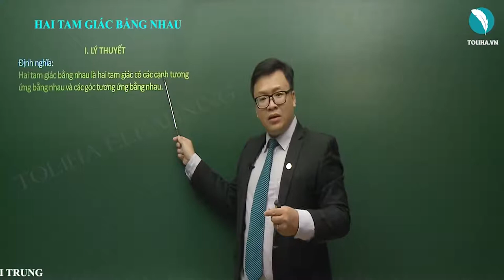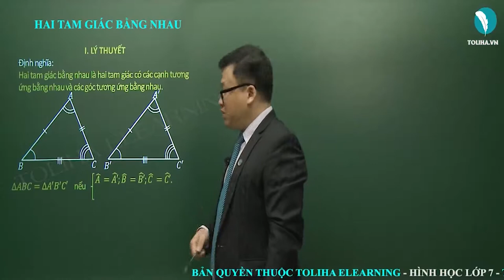Hai tam giác bằng nhau - Tam giác - Toán 7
Định nghĩa:
Hai tam giác bằng nhau là hai tam giác có các cạnh tương ứng bằng nhau và các góc tương ứng bằng nhau.